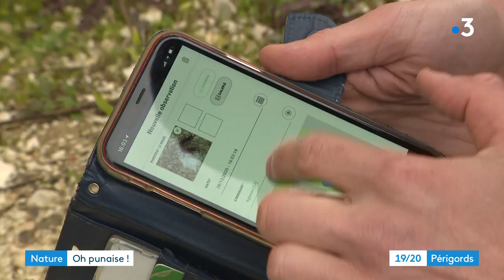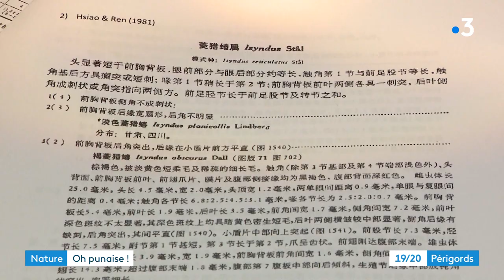Première découverte d'une punaise asiatique en France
Ils se sont lancés dans l'aventure pendant le premier confinement : recenser le plus d'espèces vivantes autour de chez eux. Et cette famille périgourdine a ainsi découvert une espèce de punaise encore jamais vue en Europe...

Reportage de Maria Laforcade et Pascal Tinon. Montage Sophie Giraud.